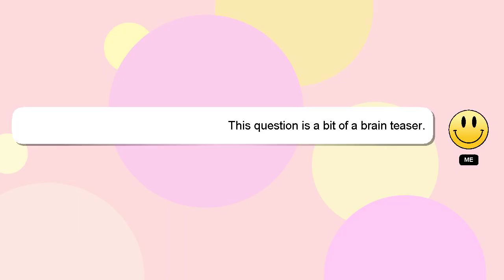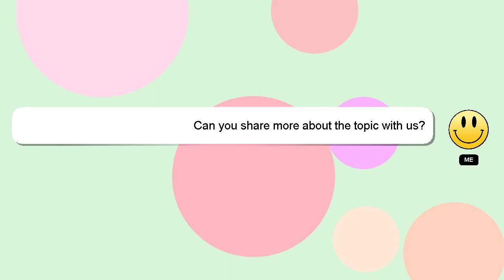How to upload id to verify facebook account?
Allow me to introduce myself briefly, Welcome, I'm Delphi. Let me aid you in resolving any queries you may have. - How to upload id to verify facebook account?

Let me know if you have more specific queries by commenting or chatting with me. Your answer will be recognized and valued, and I will 'heart' it to show my appreciation.

*2 What we are experimenting :*